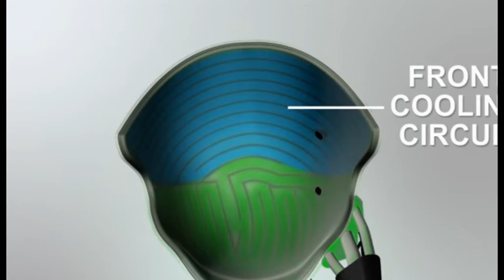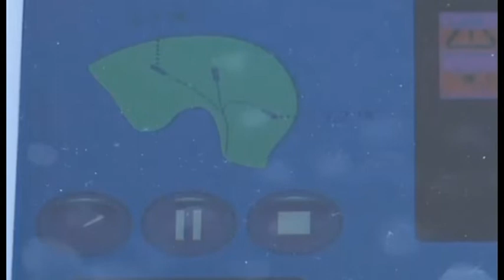Oncologia, progetti di solidarietà